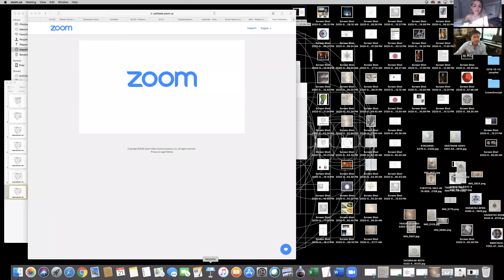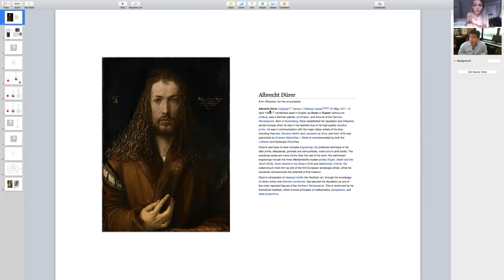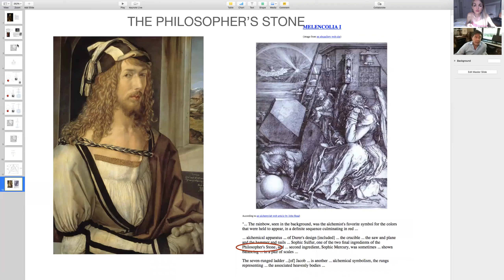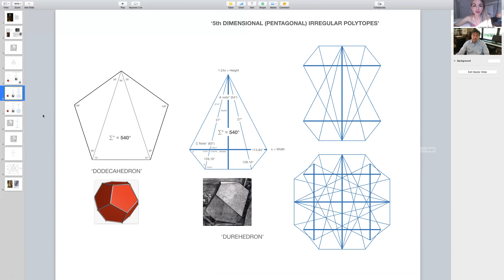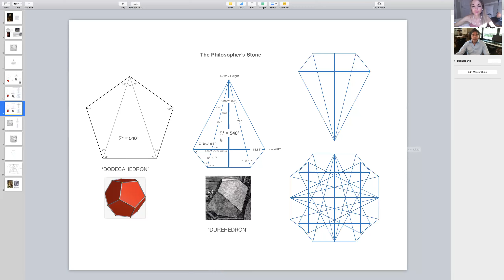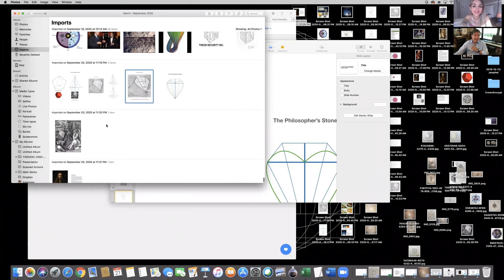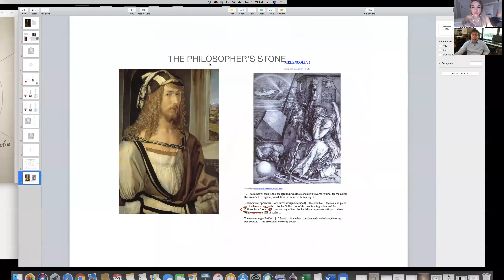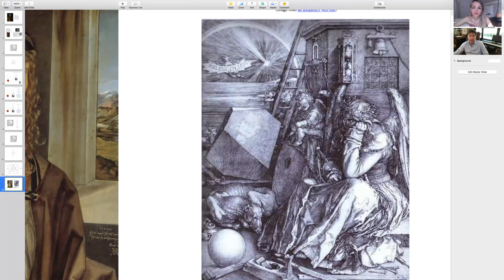Geometry is the LANGUAGE OF THE SOUL | Robert Grant & his latest mystery solved - the DÜREHEDRON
In true synchronicity Robert Edward Grant created a groundbreaking new geometric pattern the night before we had this interview scheduled. Not only did he share his discoveries in this video, but we also talked about Geometry as the language of the soul, the connection to Astrology, your Birth Chart and vibration and the true meaning of life on earth.

Be prepared for an EXPANDING conversation about the essence of life and the universe!

🔮🎙️Dive deeper into Mars in Aries and the rest of 2020 on the Magic Kathi Show

Find out what your unique PURPOSE is + fulfill the SOUL CONTRACT with the universe to live the life of your wildest dreams!